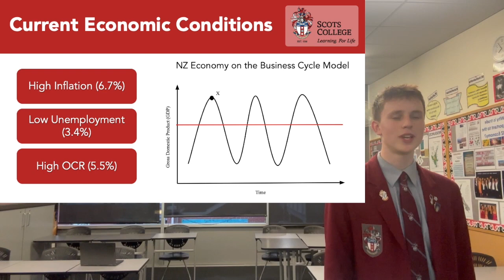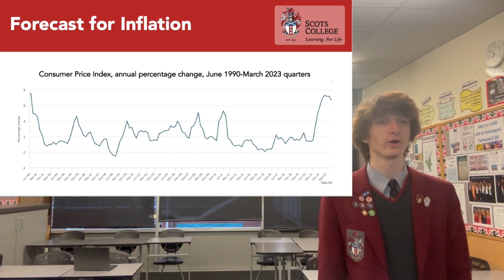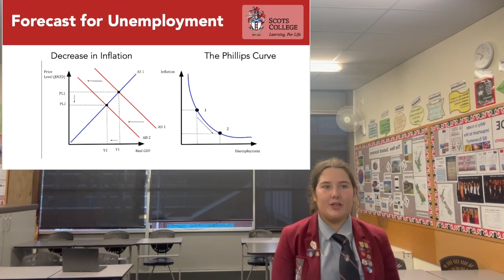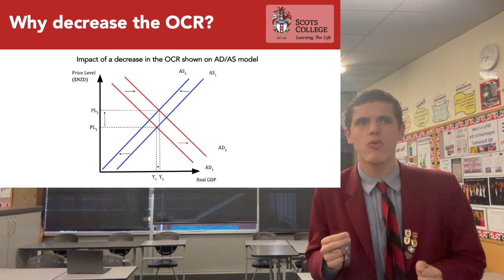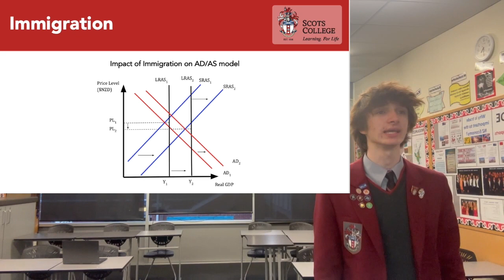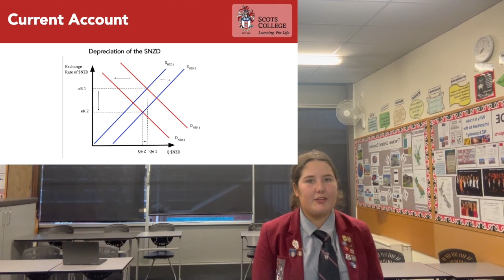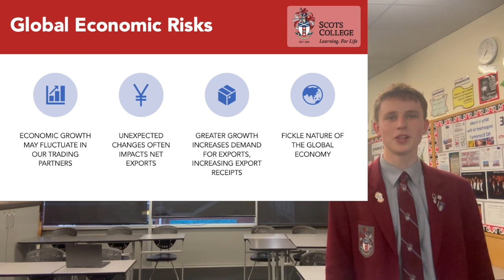Monetary Policy Challenge Winners - Scots College